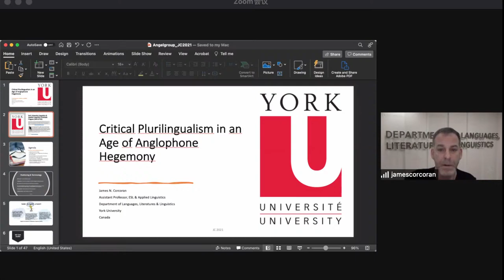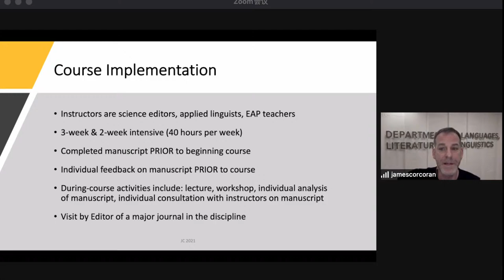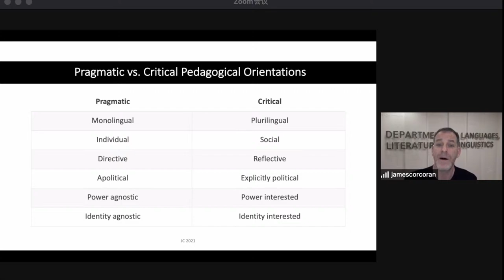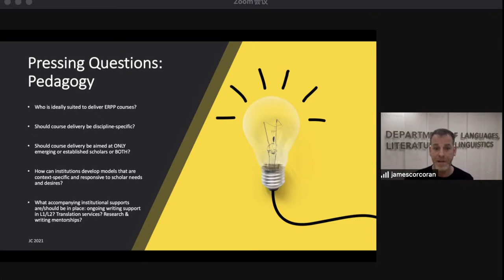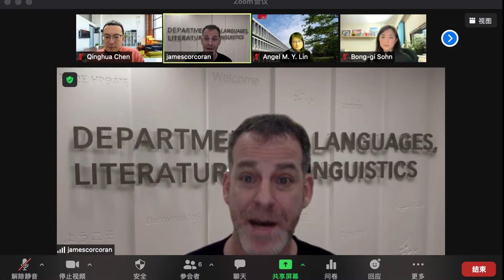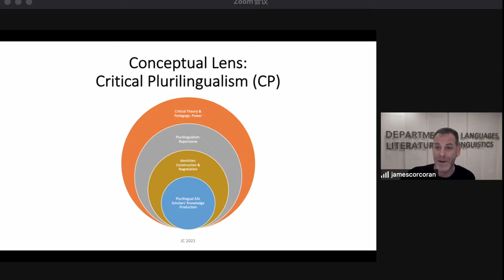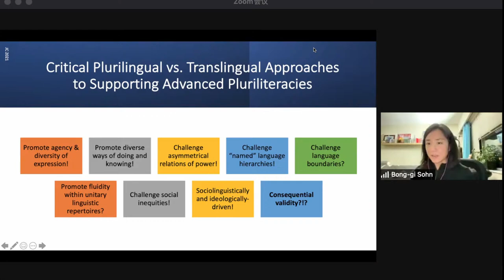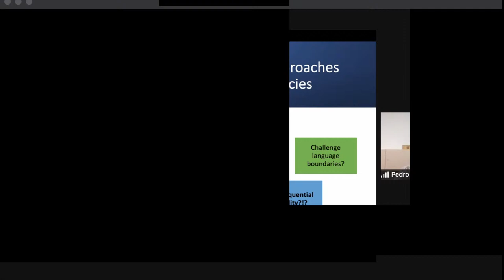Critical Plurilingualism in an Age of Anglophone Hegemony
Speaker: Dr. James Corcoran, York University
Speaker: Dr. Karen Englander, York University

Abstract
In a knowledge economy, scientific products (i.e., research articles) are valued commodities that are counted and ranked for global visibility. Across disciplines, value is awarded to research (and researchers) published in selected journals, i.e., those included in indexes such as the Web of Science or Scopus. As a result, though robust publication occurs in other languages, more than 90% of the journals included in these indexes are published in English. In the global market of knowledge production, research production is tallied by funding bodies, resulting in incentives at the national and institutional levels for plurilingual EAL scholars to put their efforts either primarily or exclusively towards achieving these publication outcomes. The global dominance of English as a language of scientific knowledge exchange over the past decades has raised many questions about the ramifications of such linguistic hegemony, leading to debates within the burgeoning sub-field of English for research publication purposes (ERPP). Pluri-oriented theories and pedagogies have been front and centre in language (teacher) education ever since the multi/pluri turn. Most recently, trans/plurilingual approaches, as the pedagogical soups du jour, have been generating extensive attention within English language teaching, assessment and teacher education both globally and domestically. But how are trans/plurilingual theories being taken up in the burgeoning sub-field of English for research publication purposes (ERPP)? Drawing on extant theory and research from the fields of education, sociolinguistics, applied linguistics, and writing studies, this presentation outlines Critical Plurilingualism, a research- and theory-driven conceptual lens and pedagogical approach. In this talk, I suggest how this tripartite conceptual lens and dynamic pedagogical approach might be adapted and adopted by researchers and scholar-practitioners looking to both better understand as well as equitably and effectively support plurilingual scholars’ while valuing their diverse onto-epistemologies, discourses, and linguistic repertoires within an asymmetrical market of global academic knowledge production.

James Corcoran is an Assistant Professor of ESL & Applied Linguistics in the Department of Literatures, Languages, and Linguistics at York University where he teaches courses in the Linguistics and Applied Linguistics graduate program, and the TESOL Certificate and ESL undergraduate programs. His research interests include L2 writing, language teacher education, and critical English for specific/academic/research publication purposes. James has published work in journals such as Written Communication, Journal of English for Academic Purposes, International Journal of English as a Lingua Franca, among others, and currently serves on the editorial board of Discourse and Writing/Rédactologie. He has recently published two books with Routledge entitled, English for Research Publication Purposes: Critical Plurilingual Pedagogies (co-authored w/ Karen Englander) and Pedagogies and Policies for Publishing Research in English: Local Initiatives Supporting International Scholars (co-edited w/ Karen Englander and Laura Muresan). James’ active research projects include investigations into i) the long-term impact of intensive ERPP workshops on plurilingual scholars’ beliefs and practices; ii) EAP teachers' pedagogies for supporting diverse students' academic literacies; and iii) the political economy of post-secondary Canadian EAP. He spends large amounts of time with his cat, Genius.

Karen Englander, Ph.D., is the Research Officer at the International Foundation Program of the University of Toronto. She is an established scholar in the sub-discipline of English for Research Publication Purposes with two recent books: English for Research Publication Purposes: Critical-Pragmatic Approaches (co-author James Corcoran) and Pedagogies and Policies for Publishing Research in English (co-editors James Corcoran and Laura Muresan) as well as more than two dozen peer-reviewed articles in English and Spanish. Karen is a former professor at the Universidad Autónoma de Baja California, Mexico, and York University, Canada, teaching EAP, TESL/TEFL, and applied linguistics.

The ‘Translanguaging & Trans-Semiotizing Research Group’ Channel aims at building a Community of Practice (CoP) of both emergent and experienced scholars for academic exchange on Translanguaging and Trans-semiotising research and pedagogies. It serves as a bridge between theory and practice, an interactive platform for intellectual dialogues across different generations and diverse contexts, a space for imagination, criticality and creativity, and an innovative Public Pedagogy forum for 21st Century students, teachers and researchers.